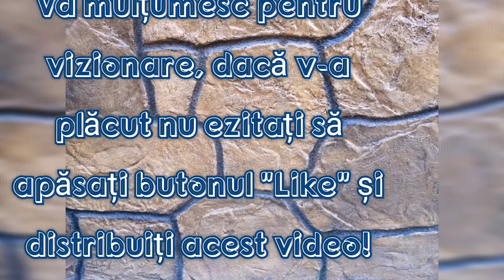SILICONE STAMP ROLLER (Matrițe din silicon pentru EFECTE DECORATIVE).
Salutare oameni buni! În acest video va prezint matrițele confecționate de către mine pentru realizarea efectelor decorative.Sper că o să vă placă și vreau să îmi lăsați părerile voastre legate de acest subiect la rubrica de comentarii.Îmi cer scuze pentru eventuale ezitări din cauza emoțiilor.Va mulțumesc din suflet pentru sprijin și voi reveni cu multe lucruri interesante pe acest canal.Nu uitați să vă abonați și apăsați butonul 👍!